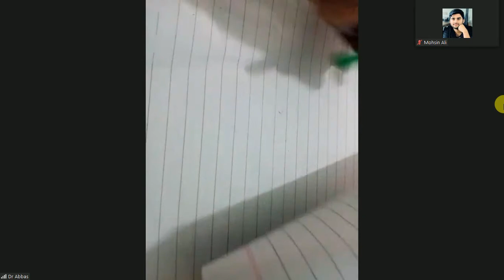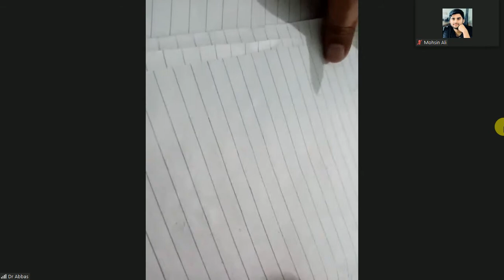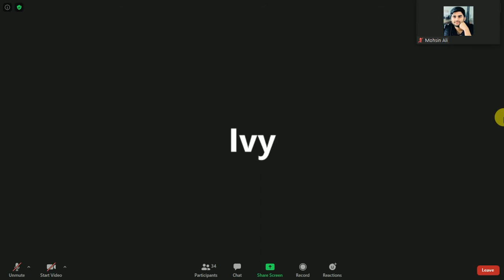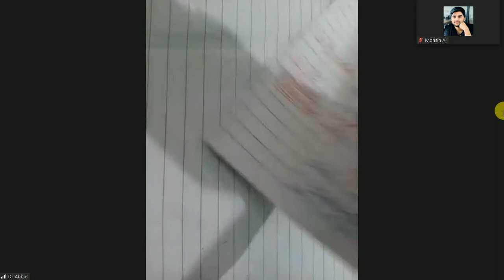3 Pemphigus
Chapter = 2
Blistering Disorders  ,  Vesiculobullous Disorders , Inflammatory Disorders